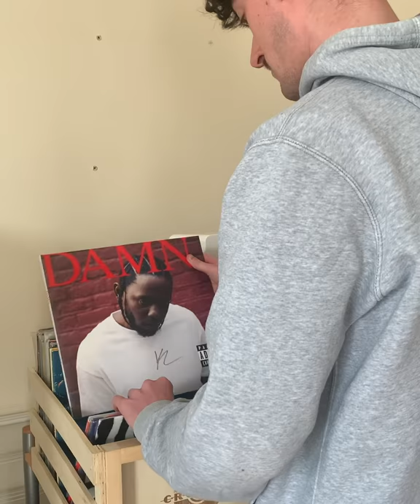GoMo, Do What Moves You ft. Dylan Murphy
@Mabfield is Ireland's answer to No Jumper!
To Belfast, where we meet founder @deemurph95 for DoWhatMovesYou.
A burgeoning journalist and broadcaster passionate about Irish music, we get a glimpse at how he keeps moving.